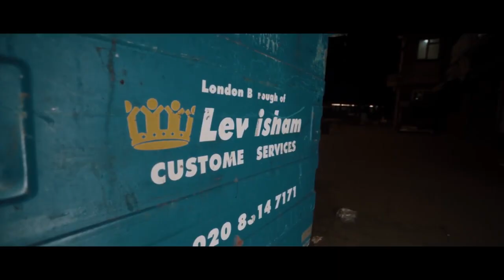Tricksman x Slaughter sg - 100 Large [Music Video]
Tricksman x Slaughter sg - 100 Large